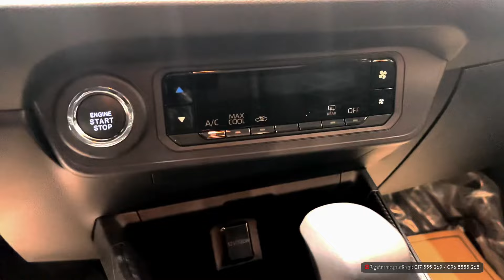2024 All New Toyota Wigo - Exterior and Interior Walk Around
2024 All New Toyota Wigo - Affordable Hatchback [Exterior and Interior Walk Around]

Model: Toyota Wigo 2024
Price: $19900
Engine: Gasoline 1.0 L / 3 cylinders
Maximum Output: 66 HP @6000 RPM
Maximum Torque: 89 Nm @ 4400 RPM
Transmission: CVT
Drive Type: FWD
Steering Type: EPS
Gross Vehicle Weight: 1400 kg
Fuel Tank : 36 L
Ground Clearance: 165 mm